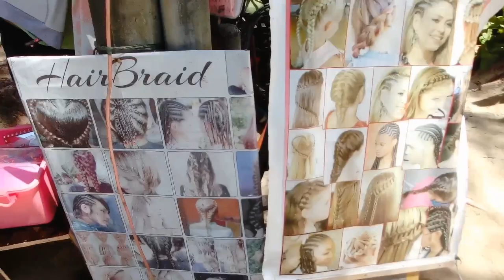Travel Vlog 🌞🌴🌊 New Boracay Trip 💕